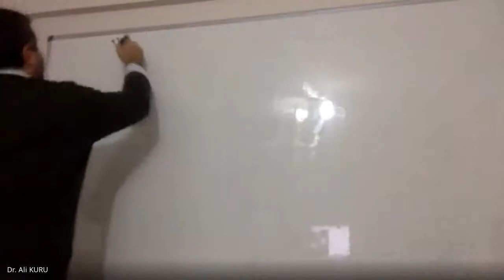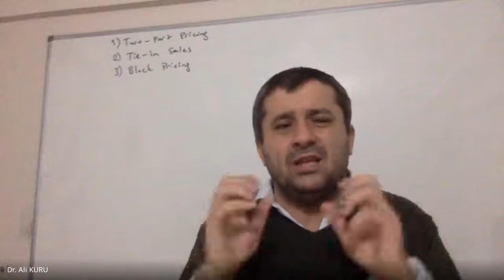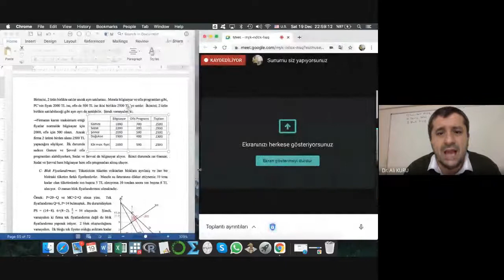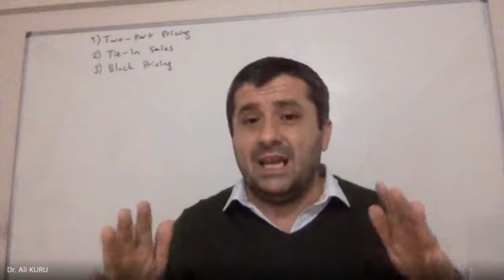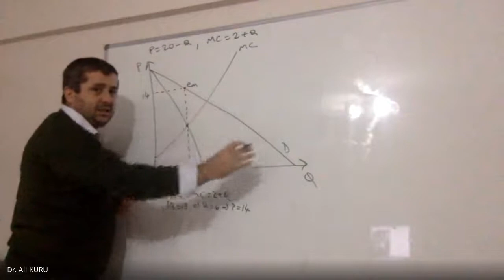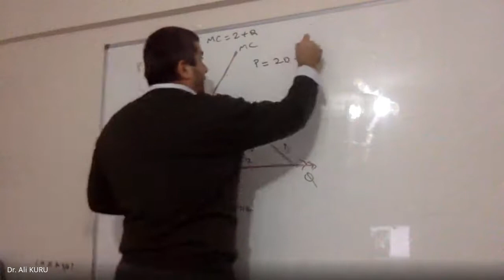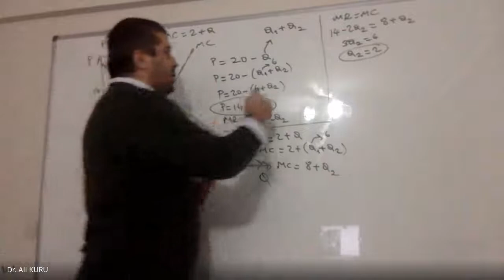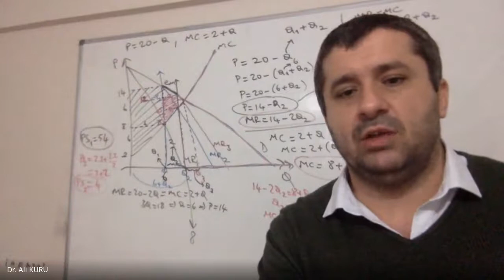Mikro_İktisat20- Monopolün İkinci Derece Fiyat Ayrımcılığı